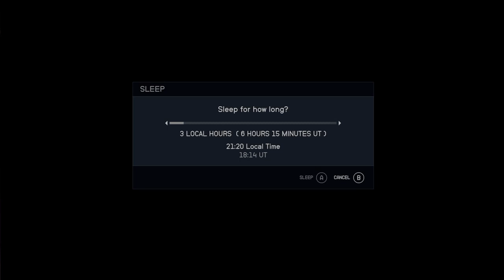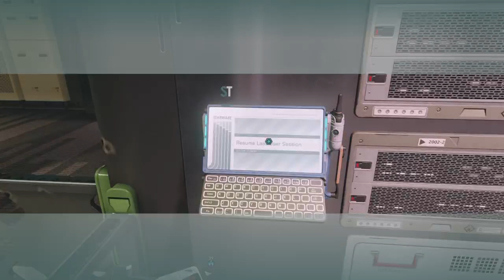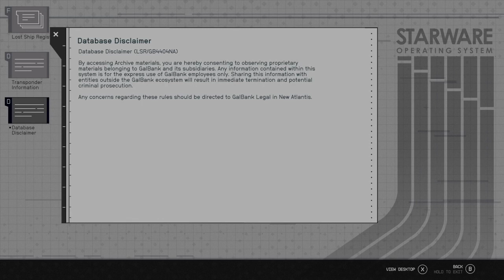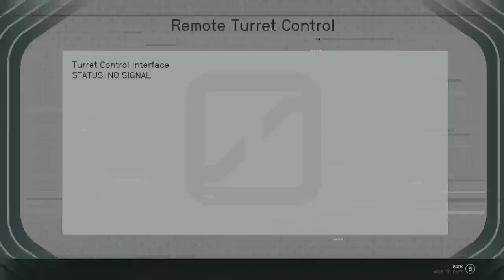Starfield Xbox series X episode 10